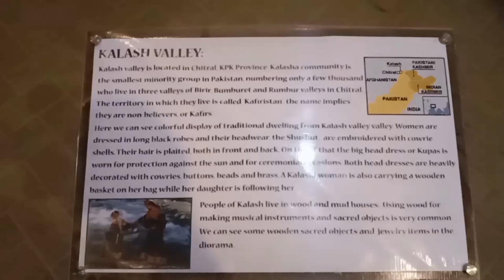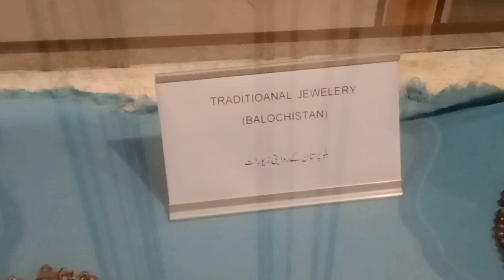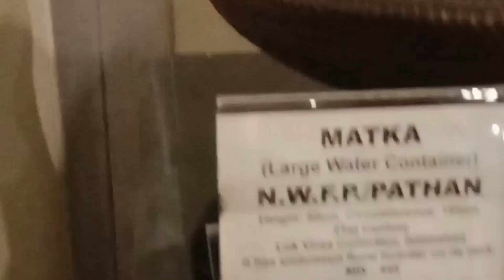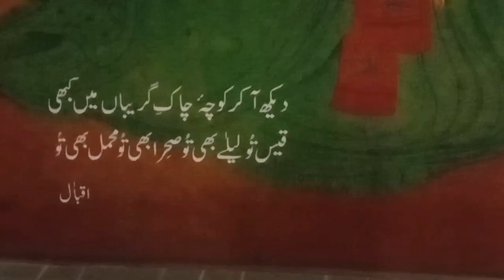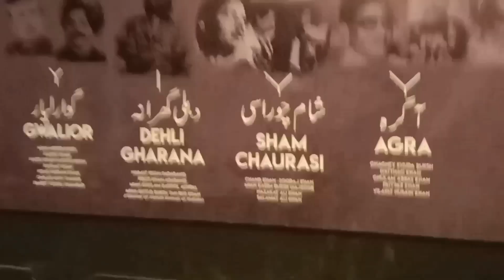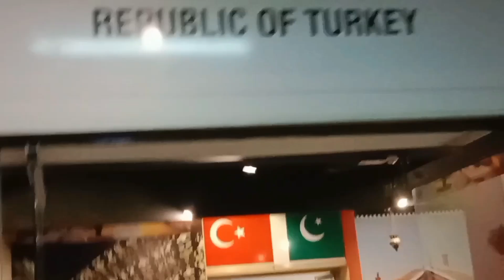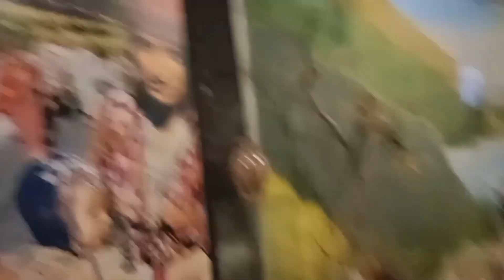Lok Virsa Museum Islamabad Pakistan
kalash valley culture,
kpk culture, khyber pas,  traditional jewellery across the provinces,  turkish cultural linkages with Pakistan,  kaghan and kohistan living style